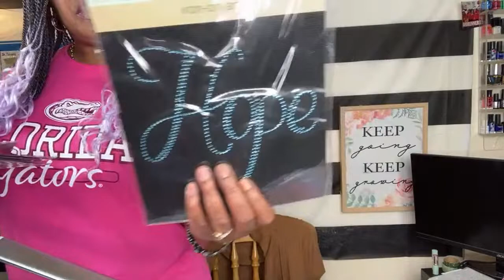Dollar Tree Crafts | Saturday Night Livestream Clip 121722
Here are some dollar  tree crafts from Saturday night’s livestream  121722. Hope you enjoy check  pit the entire stream here

📌New Uploads: Sunday, Tuesday, Friday
Weekly Livestream: Tuesday, Thursday (vary on) Fridays and Saturdays